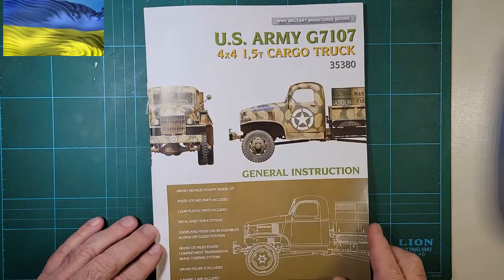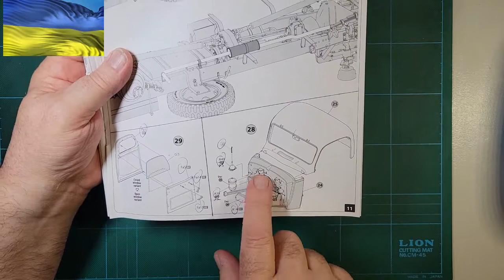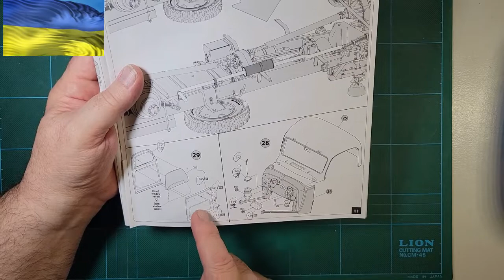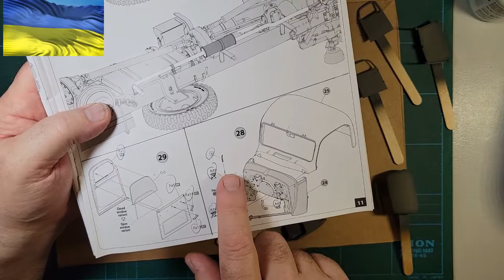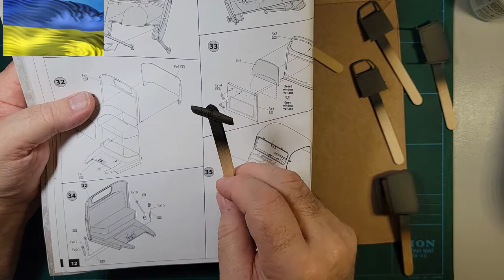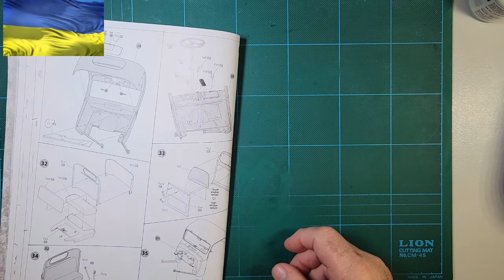MiniArt US Army G7107 Part 10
Kit # 35380
1/35th Scale
In this video I get all the cab parts painted and show you the finished engine.